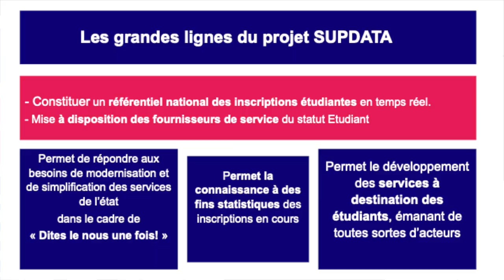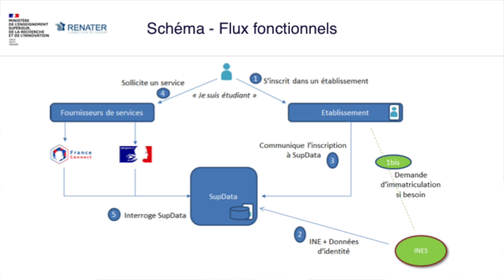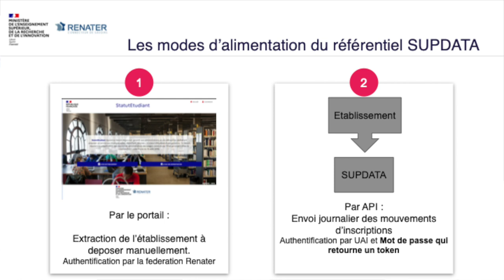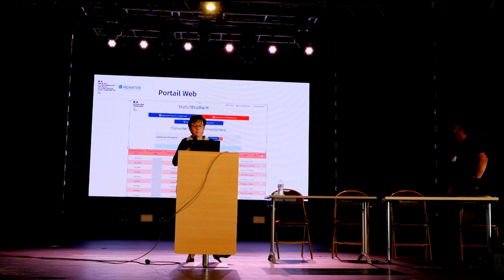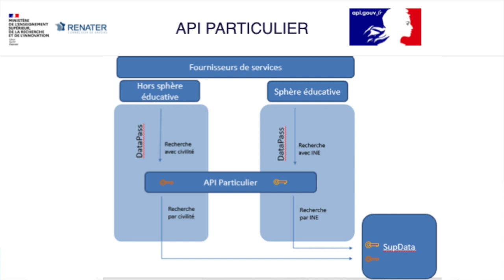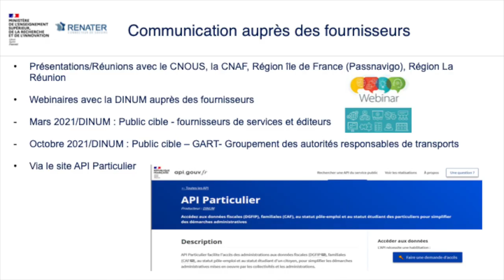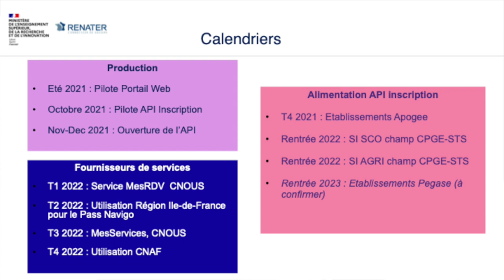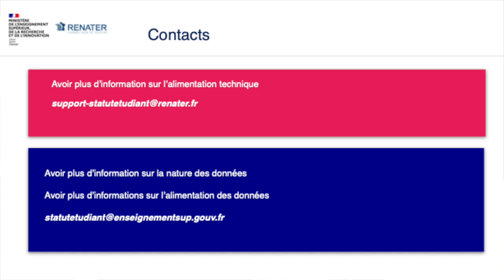8 Assises du CSIESR 2021 Sup Data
Carine Burricand, MESRI

Dans le cadre de la dématérialisation des démarches de services publics et afin d’augmenter le nombres de démarches « pré-remplies » par les administrations, le Gouvernement a lancé un plan d’accélération visant à automatiser l’échange de données entre administrations pour 6 démarches administratives prioritaires. Certaines de ces démarches concernant les étudiants ont besoin d’informations relatives à leur statut. C’est dans ce contexte que le projet SupData est mené à ce jour et permettra de répondre à cette problématique.